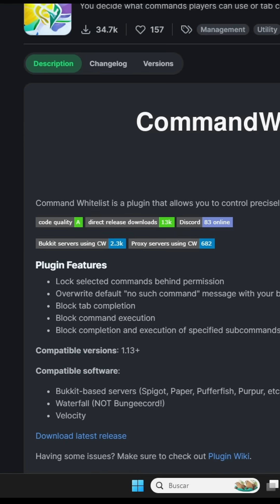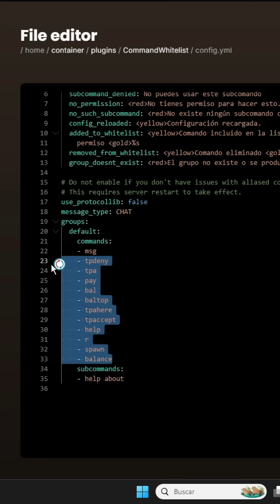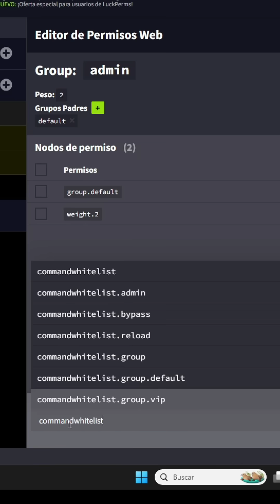PLUGINS para tu SERVIDOR de Minecraft - CommandWhitelist (ORGANIZA Tus Comandos)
Commandwhitelist plugin te permite organizar tus comandos en el slash o barra del chat tabulador, para acomodar que comandos quieres que se vea para cada rango, de tal forma quede bien para tu servidor de minecraft. plugin commandwhitelist puedes descargarlo en modrith, spigotmc, papermc y acepta versiones 1.13+ en adelante. easycommandblock

CommandWhitelist - Spigot/Waterfall/Velocity
Block commands, subcommands and tab completions!